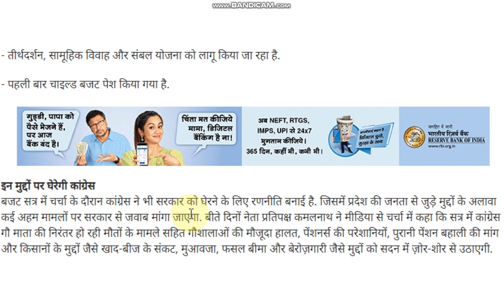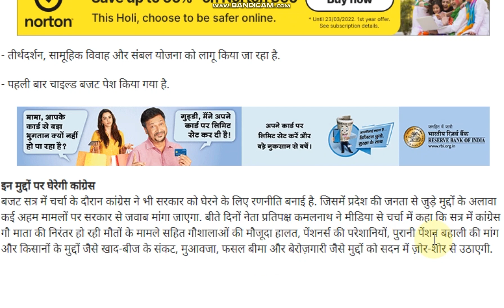म.प्र. विधायकों की सीएम हाउस में अर्जेंट मीटिंग । पुरानी पेंशन योजना मुद्दे पर कांग्रेस घेरेगी ...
Speaking against injustice is always justice in front of God. I know that my effort is small but it will make changes. They are neglecting us and a conspiracy could take place before elections